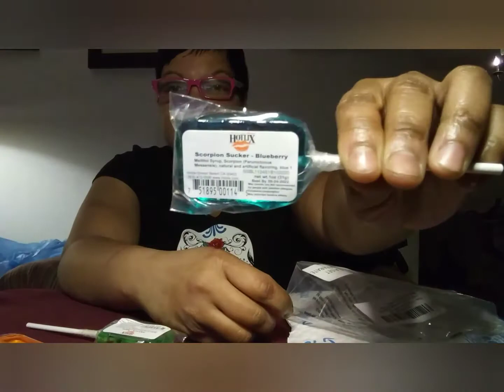I'm Eating Lollipops with BUGS IN THEM!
I'm trying out lollipops with insects in them! They have scorpion, ants, crickets and worm in them with 4 different flavors. These lollipops are made by KC Delights.

About Me: It's Birdie!, Birdie is my childhood nickname, you will see a lot of different things on my channel, Vlogs, Mukbangs,Cooking, Product Reviews, Lifestyle and Living.
Having my channel is therapy for me and I hope it will be a therapy for you as well. Let's Get It!